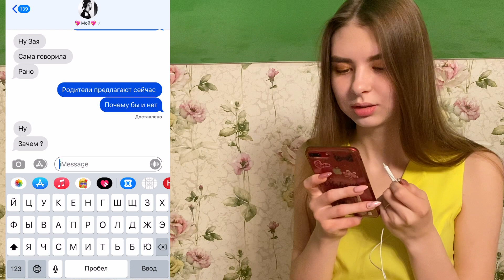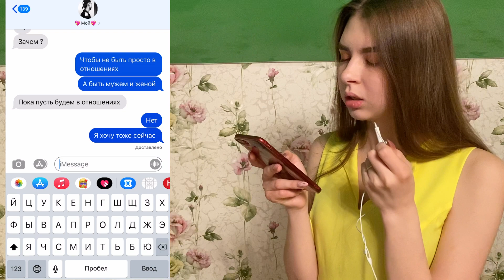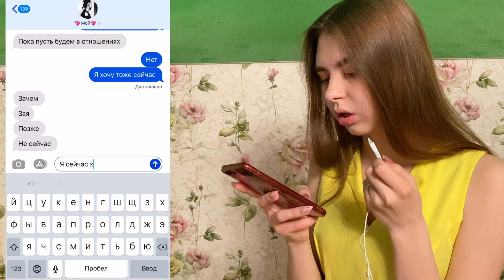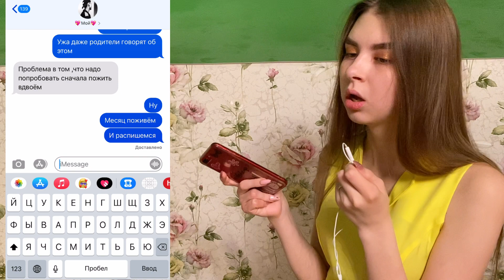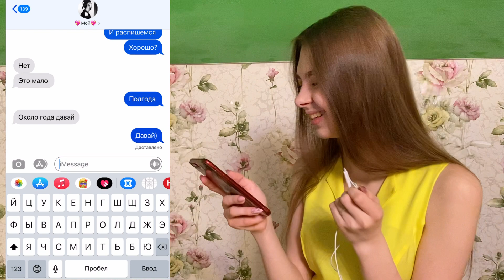ПРАНК НАД ПАРНЕМ | РОДИТЕЛИ НАСТАИВАЮТ НА СВАДЬБЕ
Всем привет!❤️
Спасибо, что зашли на это видео ✨💓
Мне очень приятно, что вы смотрите меня и оставляете свои комментарии, я всегда всем отвечаю, поэтому не стесняйтесь и пишите 😘

Если вам интересна моя жизнь, то держи мой Инстаграм👇🏼👇🏼👇🏼
Ежедневно проверяю свой Директ и отвечаю на ваши сообщения, если хочешь пообщаться, пиши 💓